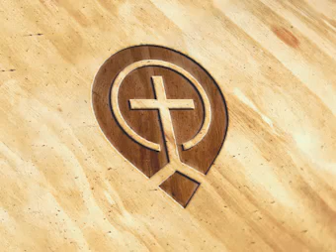18. Romans 7.13 - 7.25 - Steve Gregg